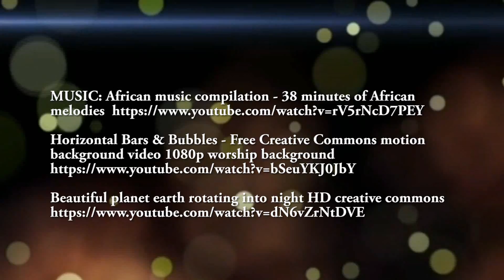PROF. SILVANUS OKEKE: LECTURE #30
Prof. Silvanus Okeke compares life expectancy between Canada and Cameroon. Why are these to longevity so far apart.  Which country has the longest life span and WHY?